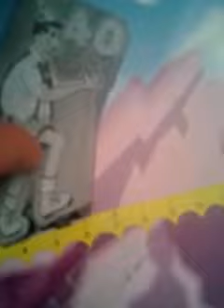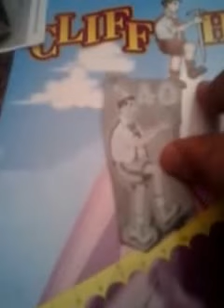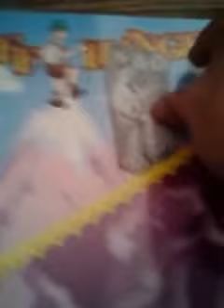The price is right cliffhangers 1/10/1986